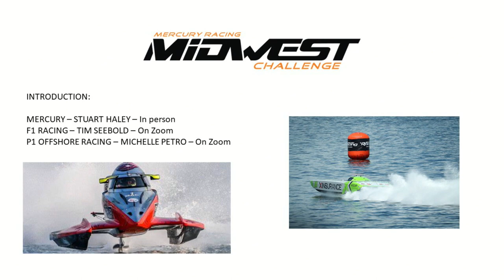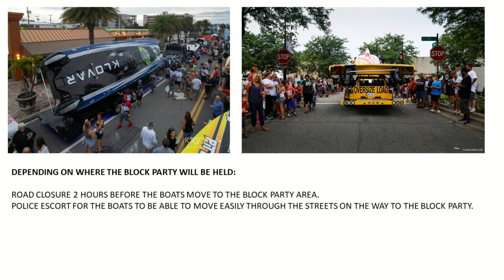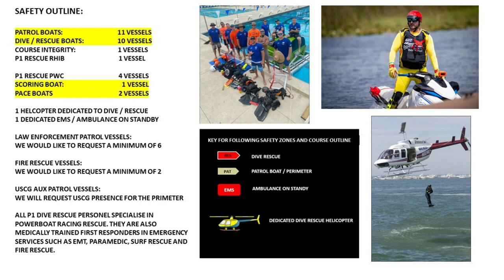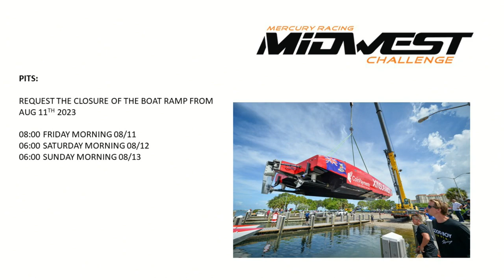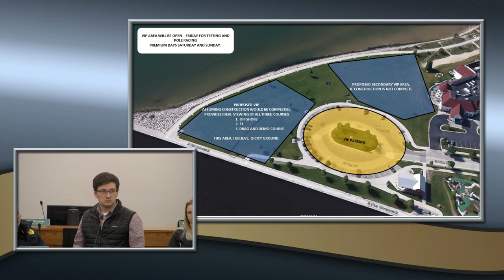Powerboat Meeting 2023 02 08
Public Meeting Wednesday, February 8, 2023, in the Common Council Chambers, City Hall, Sheboygan, WI

Learn about the race and the potential impacts the weekend of August 11-13, 2023.